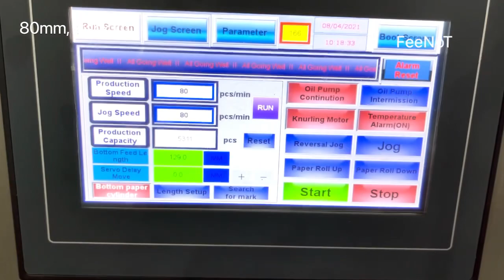Turkey Plastic free paper lid cover machine & paper lid cover packing machine FeeNoT.com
Turkey Plastic free paper lid cover machine & paper lid cover packing machine FeeNoT.com manufacturer